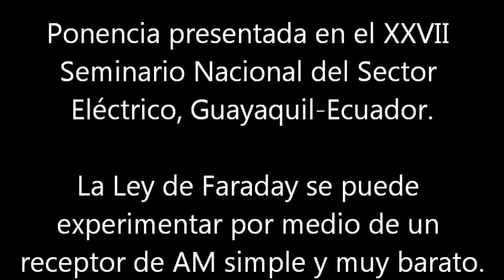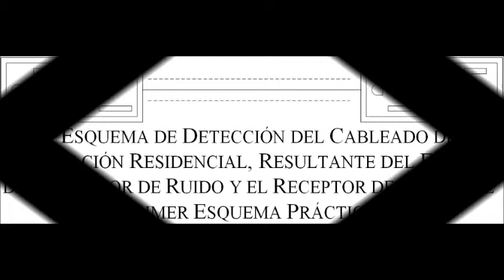Detector de cableado eléctrico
Detección de cableado eléctrico por medio de un receptor de AM y un inyector electrónico de ruido.